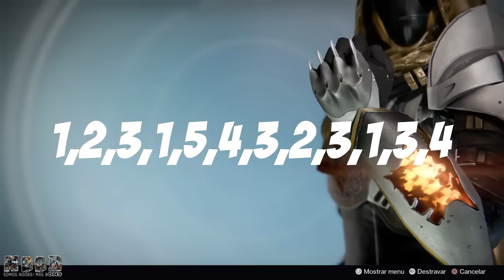Destiny - Cante a Canção de Ferro (Troféu Secreto) - Noobons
Guia para se obter o/a troféu/conquista "Cante a Canção de Ferro".